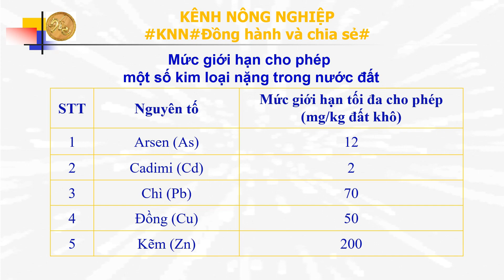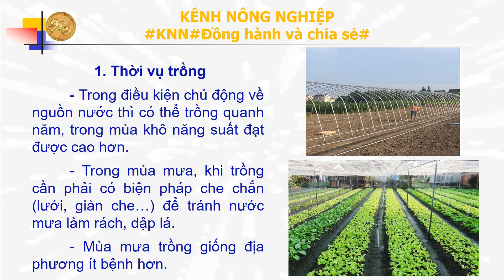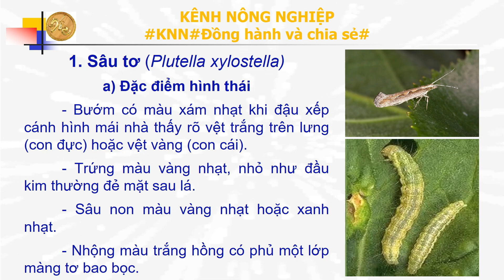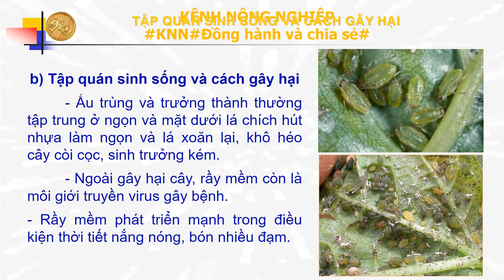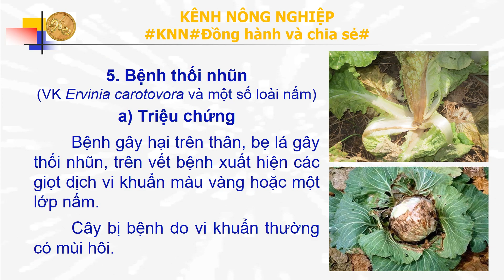Rau ăn lá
Kỹ thuật trồng rau
Sâu bệnh hại rau